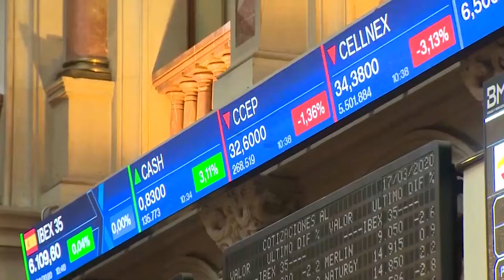El Ibex supera los 7 000 impulsado por turismo y banca y lastrado por Telefónica